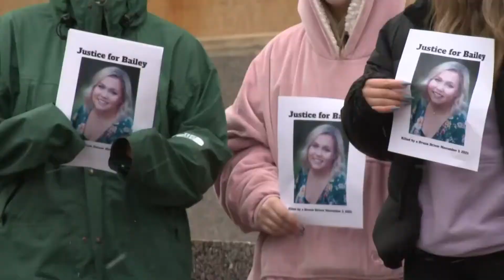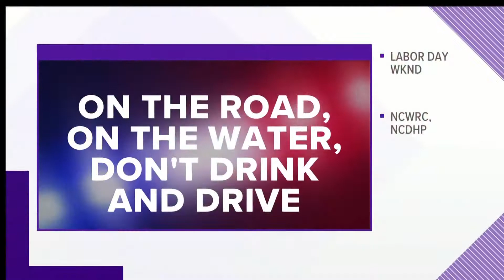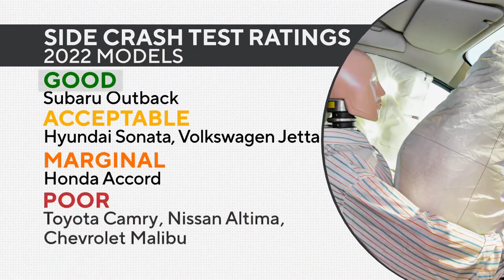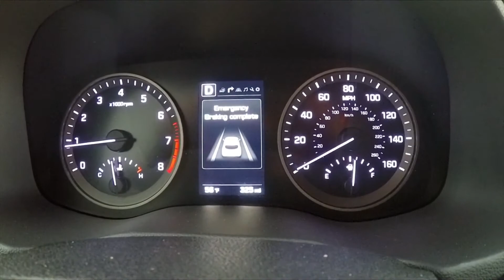Staying safe on the road: When and what to drive | Dig In 2 It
The National Highway Traffic Safety Administration estimates more than 9,500 people died in crashes in the first quarter of 2022.

More than 2 million infant swings, rockers recalled after baby's death

Download the WFMY News 2 app:
►For Android Watch us anytime on WFMY+ -- available on Roku and Amazon Fire TV!